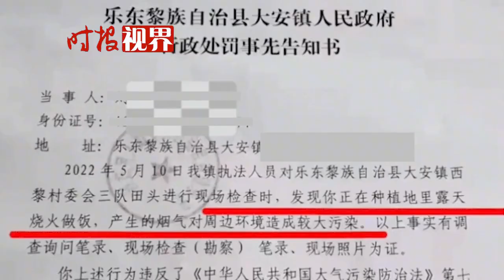老人露天生火做飯被罰600引熱議！官方：執法有瑕疵，罰款村委掏